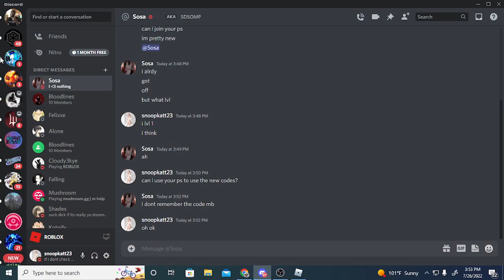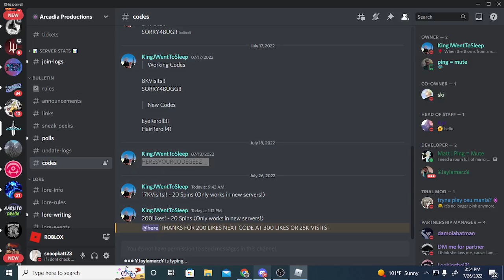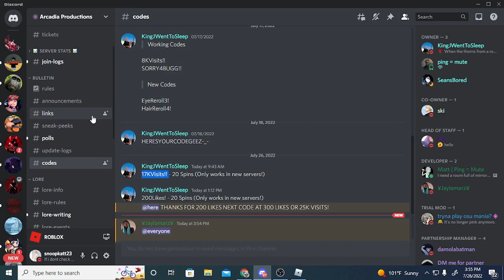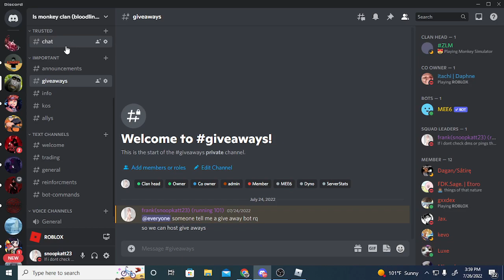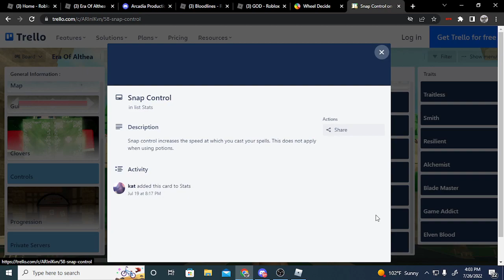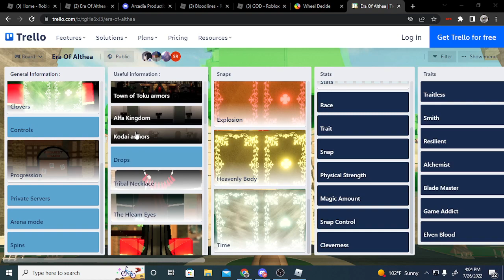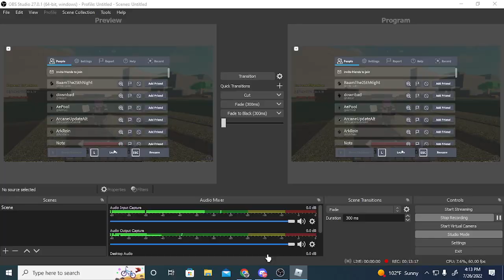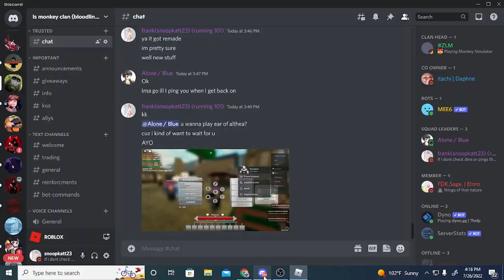Roblox Era Of Althea rework???